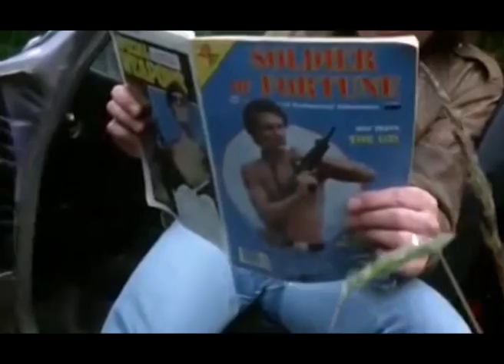Bad Taste - quarta parte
Titolo originale  Bad Taste
Paese di produzione  Nuova Zelanda
Anno  1987
Durata  92 min
Colore  colore
Audio  sonoro
Genere  commedia, azione, fantascienza, western
Regia  Peter Jackson
Soggetto  Peter Jackson, Ken Hammon, Tony Hiles
Sceneggiatura  Peter Jackson, Ken Hammon, Tony Hiles
Produttore  Peter Jackson
Fotografia  Peter Jackson
Montaggio  Peter Jackson, Jamie Selkirk
Effetti speciali  Peter Jackson
Musiche  Michelle Scullion
Scenografia  Caroline Girdlestone

    Terry Potter: Ozzy
    Pete O'Herne: Barry
    Craig Smith: Giles
    Mike Minett: Frank
    Peter Jackson: Derek, Robert
    Doug Wren: Capo degli alieni